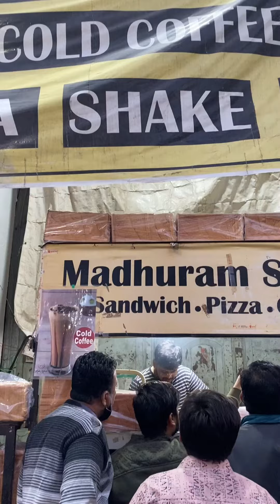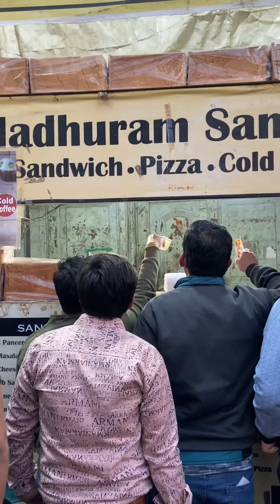Indore Biggest Sandwich Only Rs 150/- Madhuram Sandwich, Indore Street Food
Indore Biggest Sandwich Is Loaded With Cheese, Paneer, Mayonees, Veggies & Indori Sev
Located Near Kanch Mandir Indore
Biggest Bahubali sandwich
biggest sandwich of Indore
Bahubali sandwich of Indore
Jumbo Sandwich Of Indore
Madhuram Sandwich
Cheese Loaded Sandwich
Paneer Loaded sandwich
Biggest Sandwich Of India
Best Sandwich Of India
Viral Sandwich Of Indore